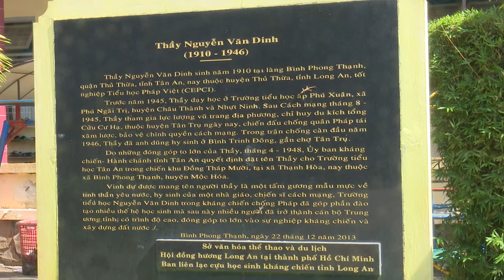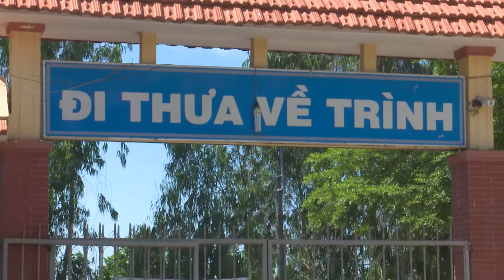LONG AN | Tiểu học Nguyễn Văn Dinh | 1849